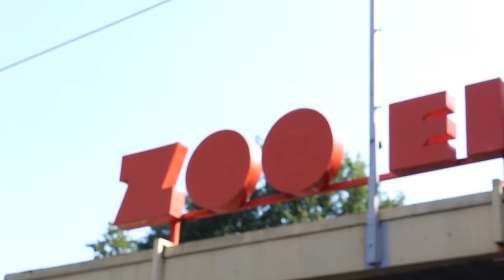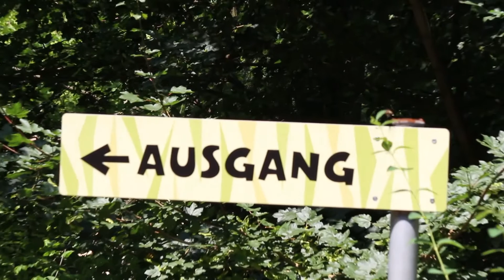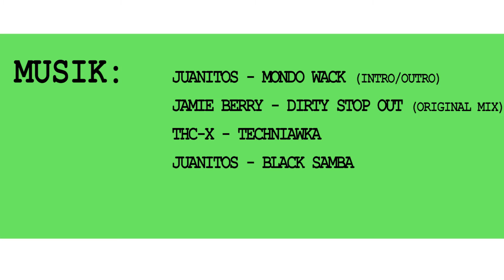Danny on Tour - Neunkircher Zoo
Diesmal waren wir in Neunkirchen im Zoo!

Gefilmt mit:
Objektive: Canon EF-S 18-55mm 3.5-5.6 IS II & Canon EF-S 55-250mm 4.0-5.6 IS II